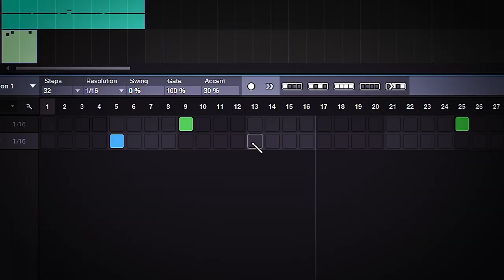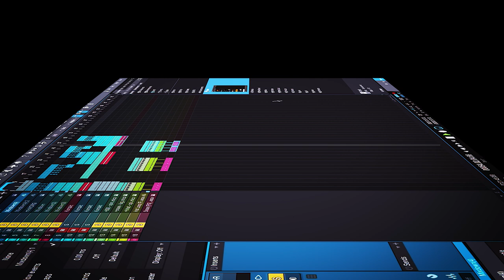QUICK DARK BEAT COOKUP in Studio One